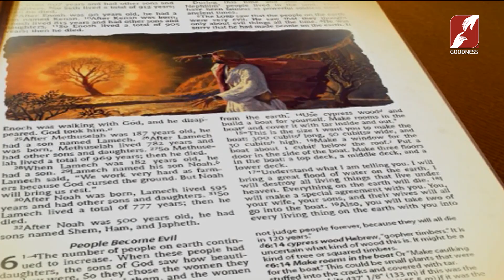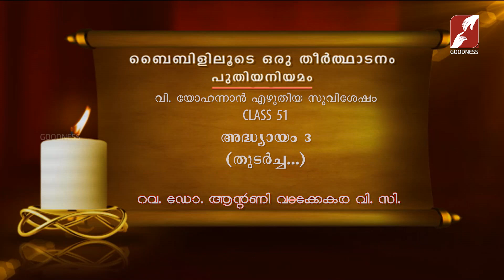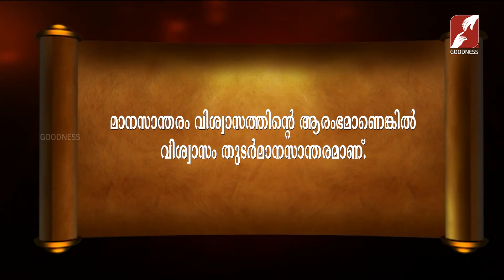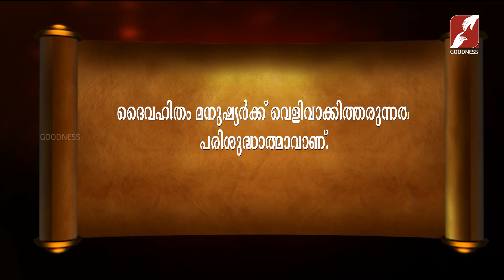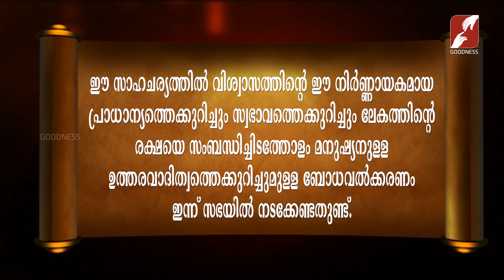Bibililoode Oru Theerthadanam | Epi 1293 | JOHN Chapter 3 | 3 യോഹന്നാൻ | FR BABU ANTONY VC |CLASS 51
Bibililoode Oru Theerthadanam | Epi 1293 | FR BABU ANTONY VADAKKEKARA VC | വി യോഹന്നാൻ | അദ്ധ്യായം 3 | CLASS 51